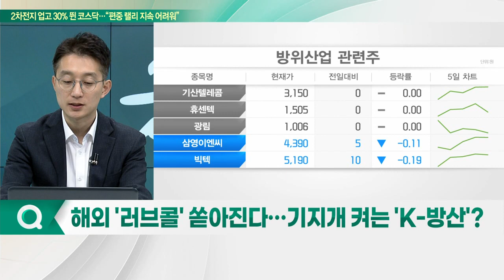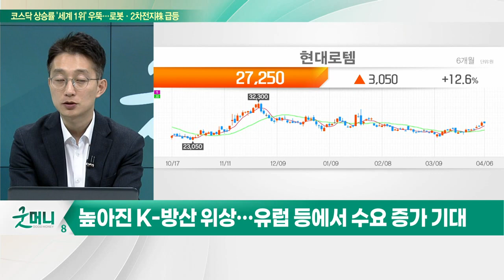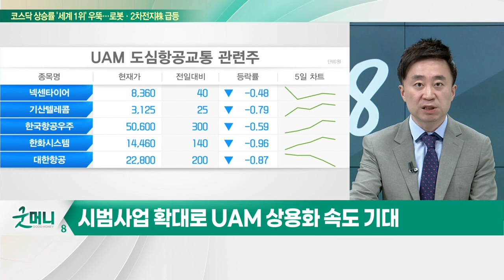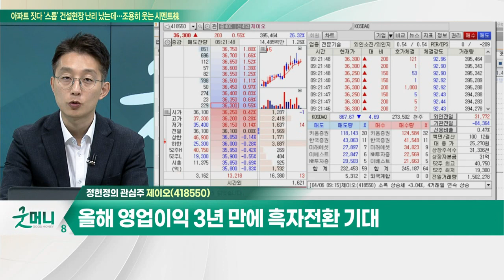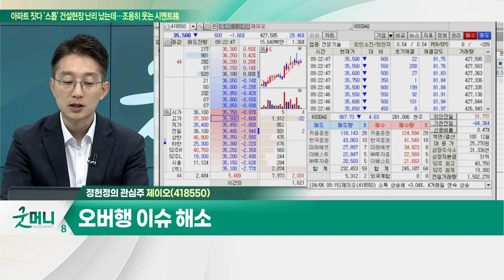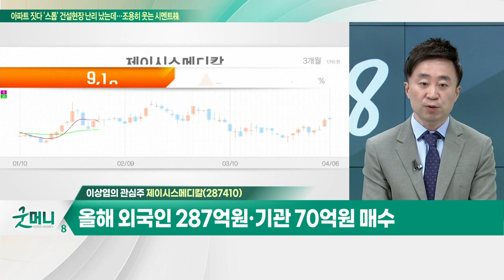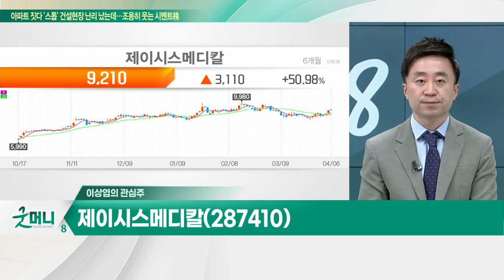제이오(418550)… 올해 영업이익 3년 만에 흑자전환 기대 / 제이시스메디칼(287410)… 글로벌 의료장비 기업 '시노슈어'와 협업 기대_개장 관심주 (20230406)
Q. 해외 '러브콜' 쏟아진다… 기지개 켜는 'K-방산'?
Q. 하늘길 대전 'UAM'… 관련주, 선점 전략은?

제이오(418550)
- CNT도전재, LFP 원가절감 위한 필수 소재
- 올해 영업이익 3년 만에 흑자전환 기대
- 오버행 이슈 해소

- 원텍, 비올 등 관련 기업 신고가 경신
- 글로벌 의료 장비 기업 '시노슈어'와 협업 기대
- 4분기 주력 제품 '포텐자' 중국 허가 계획
- 올해 외국인 287억원·기관 70억원 매수